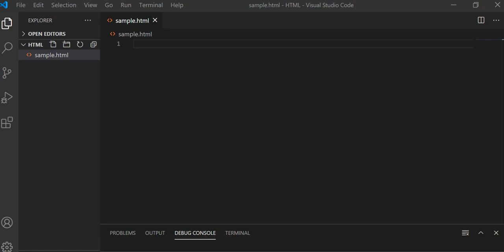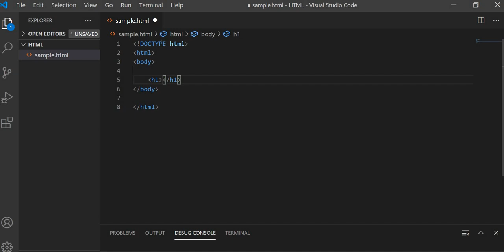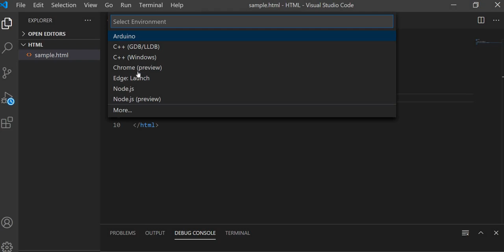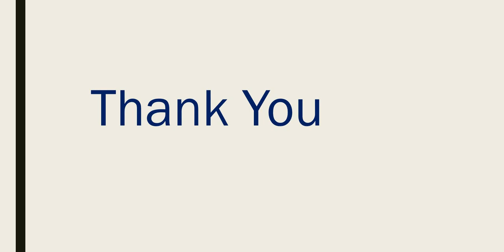Introduction to HTML by Mr. Amit Kumar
This video introduces the use of HTML tags to publish your first web-page.